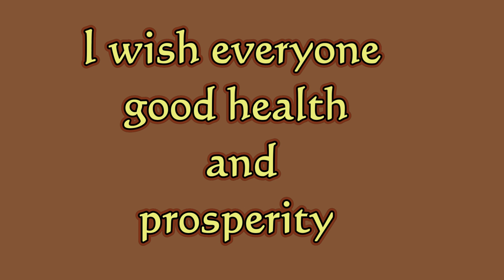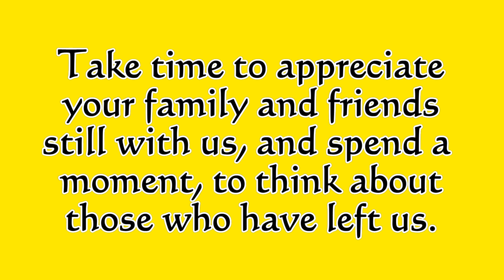Happy Holidays Pwalpar VLOG 2017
To all my viewers and friends,  Happy Thanksgiving and I wish everyone A joyful Holiday season   Thanks for you viewers support and friendship